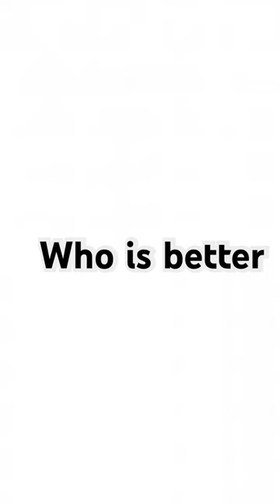Who is better Devin Booker#Melvin Booker